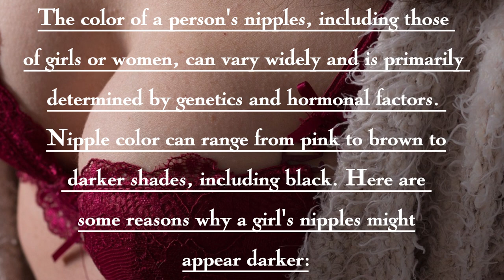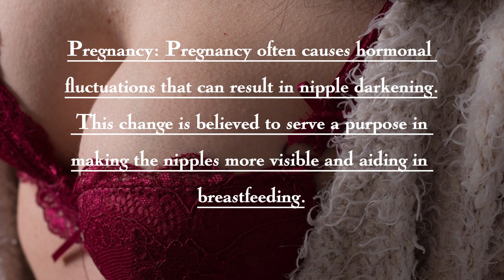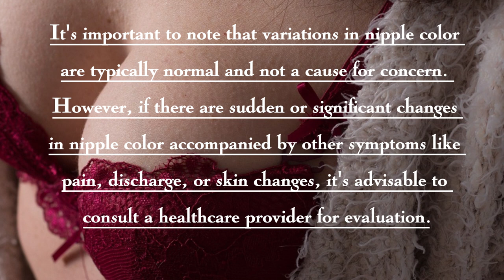Psychological facts about girl breast and nipple || that blow your mind 5M